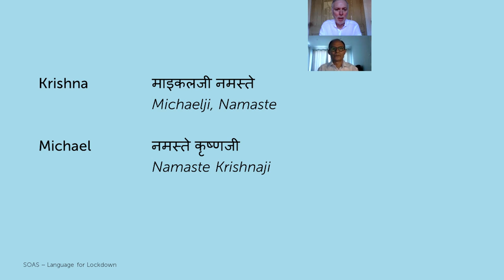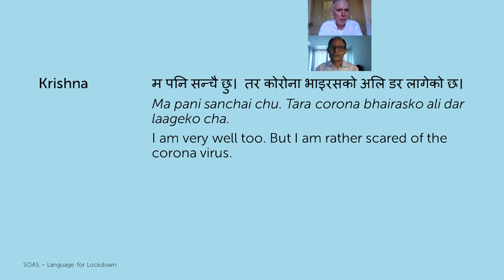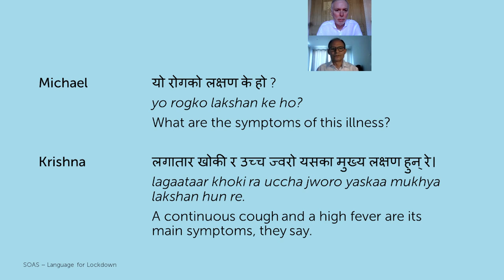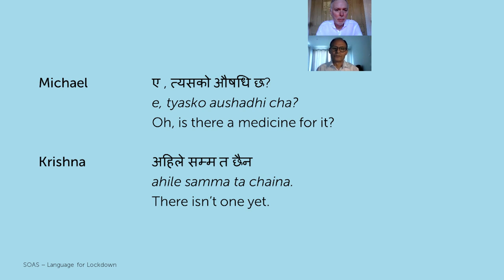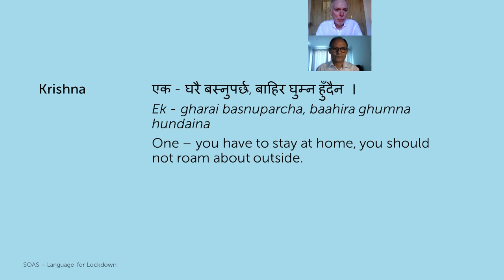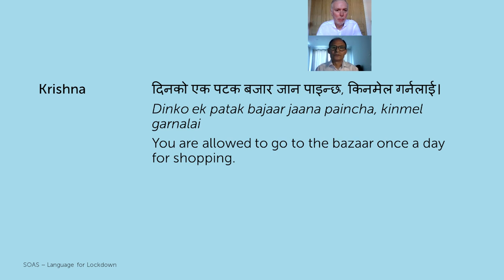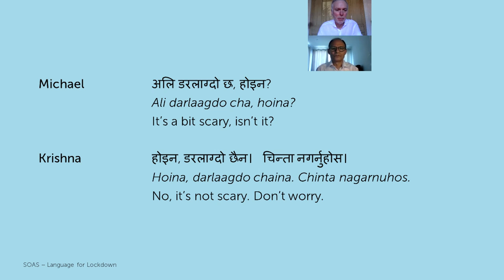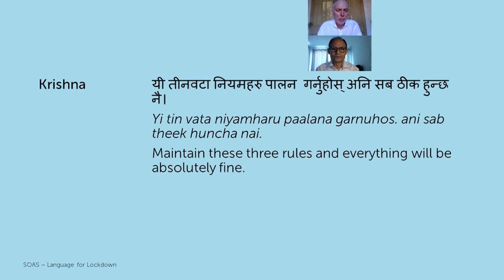Language for Lockdown: Nepali Dialogue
How do you talk about Covid-19 in Nepali? And how do you even say ‘Nepali’ properly? Professor Michael Hutt gives a taster of the language as part of our Language for Lockdown series.